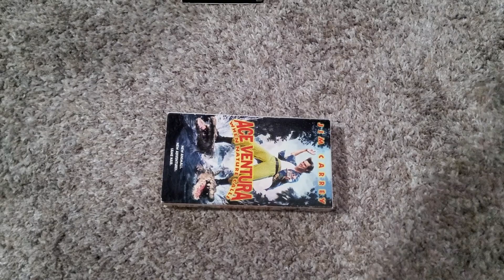Ace Ventura: When Nature Calls (1995): VHS Review